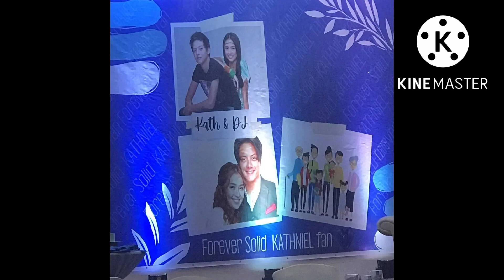DANIEL PADILLA HINALIKAN SI KATHRYN BERNARDO SA APPRECIATION NIGHT !